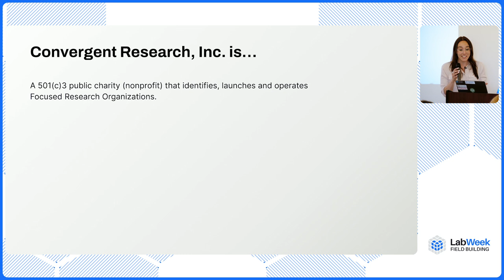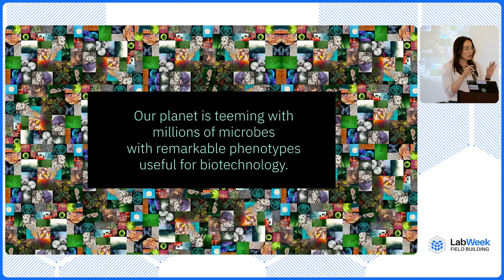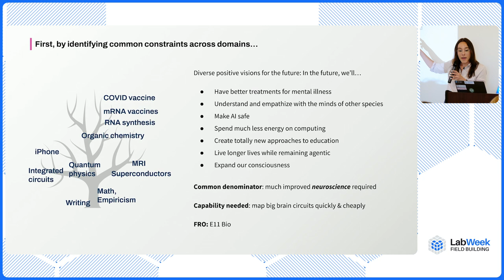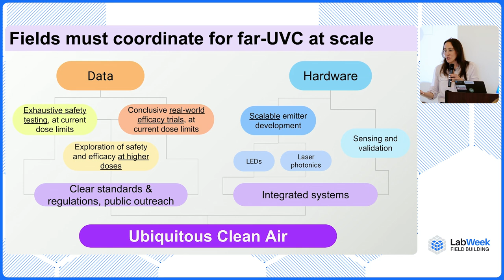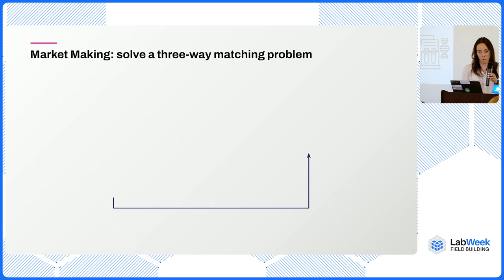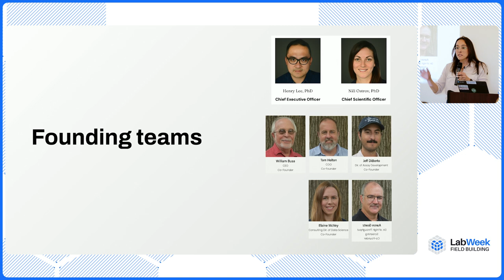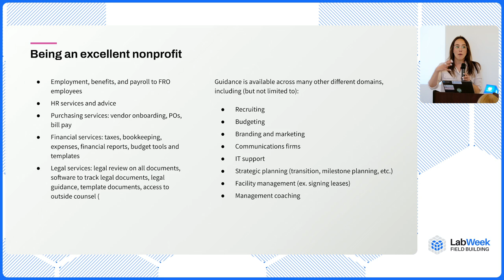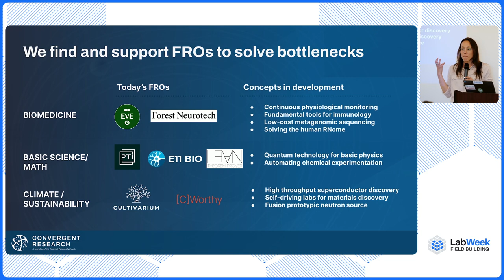Convergent Research: Revolutionizing Science with Focused Research Organizations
Speaking at LabWeek Field Building, Anastasia Gamick introduces Convergent Research, a nonprofit organization that operates Focused Research Organizations (FROs) to tackle significant scientific challenges with startup-inspired methodologies. Convergent Research's mission is to create scalable revolutions in various fields by developing fundamental technologies that can be widely adopted in academic, for-profit, and nonprofit settings. Highlighting examples like Cultivarian's work with non-model organisms, Gamick details the process of identifying critical problems, shaping them into impactful FROs through scientific road mapping, and securing funding and scientific credibility. Gamick also covers the support and governance Convergent Research provides to its projects, ensuring they can focus on achieving groundbreaking scientific advancements.